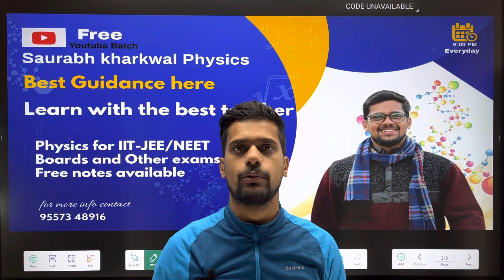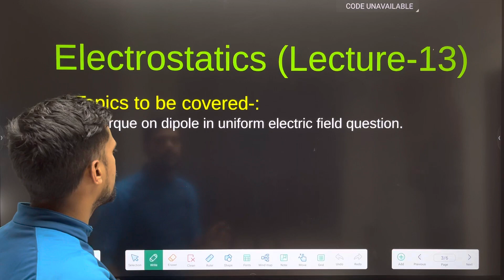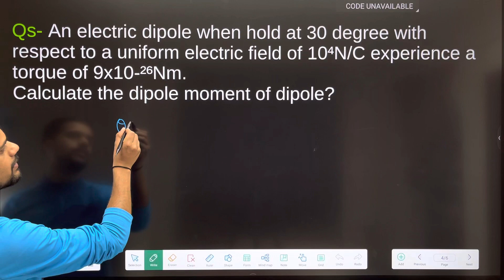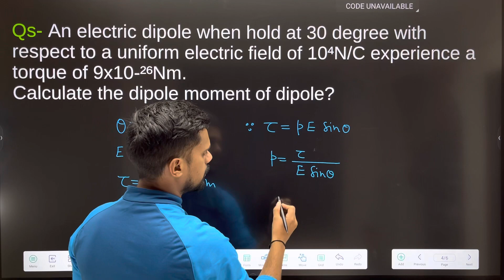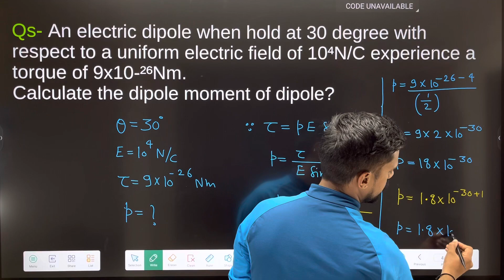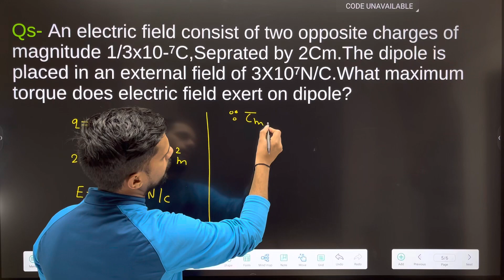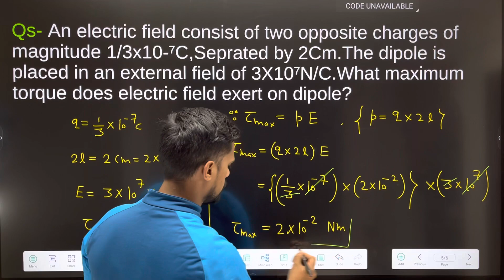Torque On a Dipole in uniform Electric Field Numericals 🔥 || 12 Physics || ch-1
Agr aap log regular videos or notes chahte hai to hamare group se join hone ke liye is no par sampark kijiye

Mission free education for all...

Aap hmare is kaam ko aage badane ke liye hamari madat kar sakte hai , Aapka ek chota sa  contribution hamari madat karega is mission ko aage badane mai
Jai Hind 🇮🇳
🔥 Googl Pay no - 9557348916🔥